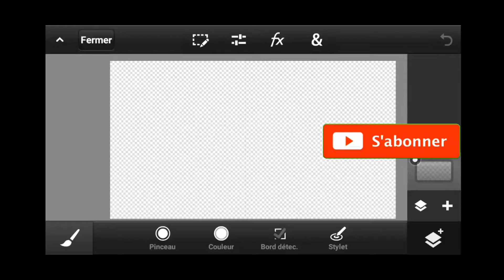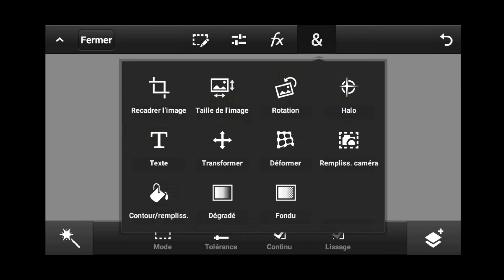SPEED ART DEMI FINALE LEXYDZN4 🎨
👇👇LISEZ LA DESCRIPTION 👇👇👇

Bonjour à tous je vous poste cette vidéo car je participe à un concours n'hésitez pas à likez pour m'encourager sur ce bonne vidéo

⚠️CODE CRÉATEUR: GILUI⚠️

➡️✔TWITTCH : Luigidu7

➡️ABONNÉ VOUS POUR PLUS DE CONTENUS !!🤩